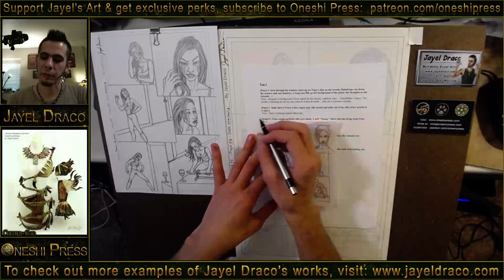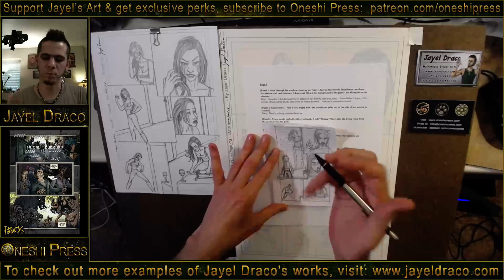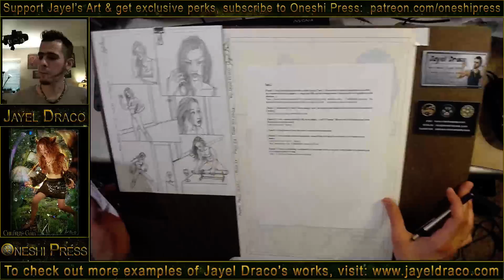Tracy Queen - book 01 - page 03 - pencils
Jayel Draco pencil book 01, page 03 of the Tracy Queen comic book / graphic novel (coming soon from Oneshi Press). In this page, Tracy's despair gives way to anger, when fear is added to the mix, her inner warrior awakens.
be sure to check the get notifications box in the follow dialogue.